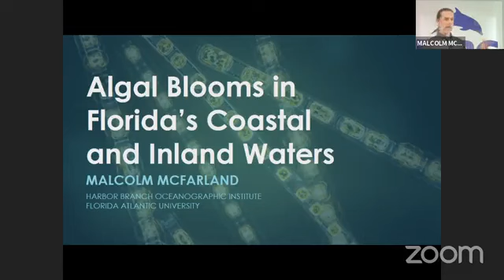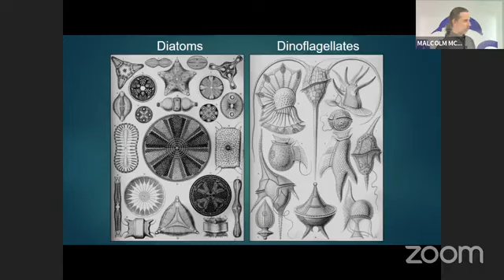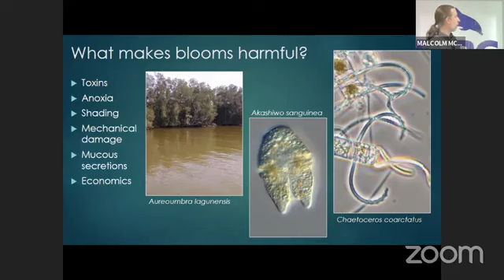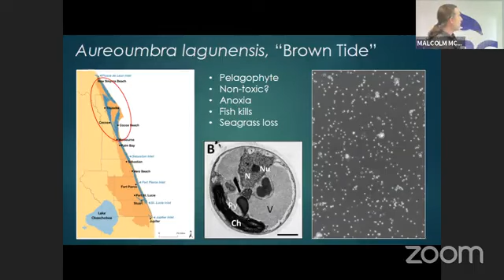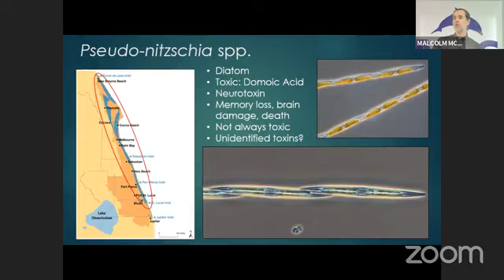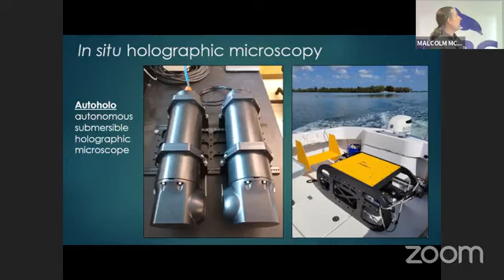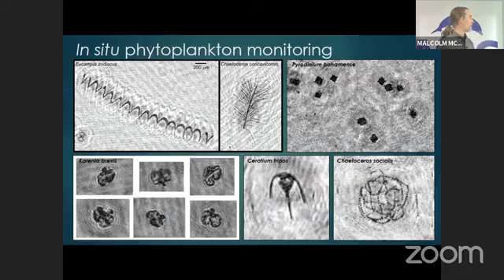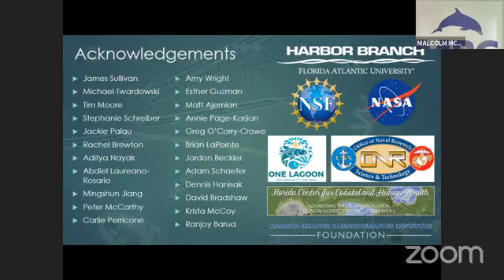March 2023 Lunch & Learn - Algal Blooms in Florida's Coastal and Inland Waters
The Marine Resources Council is pleased to host Malcolm McFarland, Research Associate at Florida Atlantic University’s Harbor Branch Oceanographic Institute, to present a Lunch & Learn Seminar Tuesday, March 7, 2023 (12 p.m.).
The Presentation Features:
Microscopic algae and essential components of healthy aquatic ecosystems
The impact of increasing pollution levels
Harmful algal blooms that threaten ecosystem stability, human health, and local economies
Understanding algal bloom dynamics